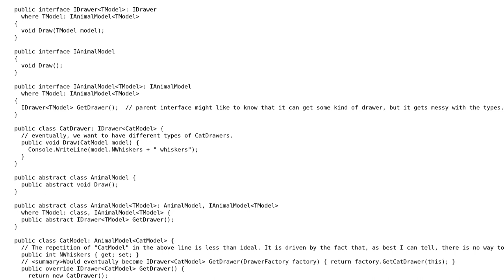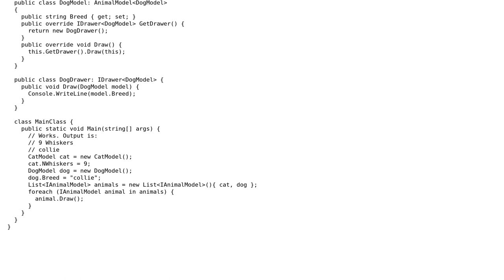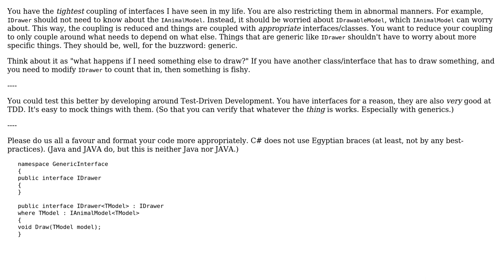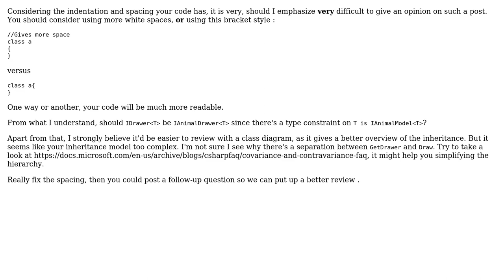Code Review: Related classes around generic types (2 Solutions!!)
Code Review: Related classes around generic types

With thanks & praise to God, and with thanks to the many people who have made this project possible! | Content (except music & images) licensed under CC BY-SA | Music | Images & others | With thanks to user William Jockusch user IEatBagels user Glorfindel user Der Kommissar and the Stack Exchange Network Trademarks are property of their respective owners. You are responsible for your own actions.